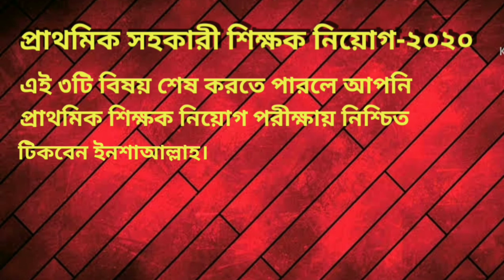প্রাথমিক শিক্ষক নিয়োগ ২০২০ || সিক্রেট টিপস || Primary Teacher Circular|| প্রাইমারী সাজেশনprimary job